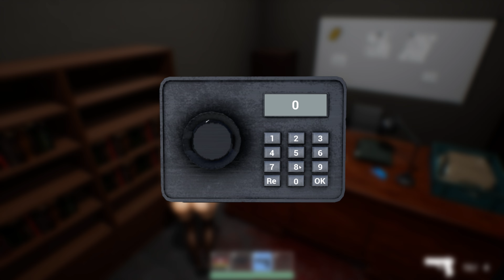Secret Archives All Collectibles Gameplay 4k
A guide on how to get all the collectibles in the Secret Archives game.
Secret Archives All Collectibles Location.

Timestamps:
0:00 - Outfit 1: Casual Wear
1:06 - Outfit 2: Leopard print tights
2:50 - Outfit 3: Gymwear
4:23 - Storage Box 1 of 12
5:23 - Storage Box 2 of 12
6:18 - Outfit 4: Denim Casual Suit
7:38 - Storage Box 3 of 12
8:53 - Outfit 5: S*xy Lace Underwear
9:37 - Storage Box 4 of 12
10:39 - Storage Box 5 of 12
11:52 - Outfit 6: Tight Clothing
12:37 -  Rotten Meat 1 of 10
13:07 - Storage Box 6 of 12
13:31 - Storage Box 7 of 12
14:11 - Rotten Meat 2 of 10
14:42 - Outfit 7: Strap Tight Skirt
15:34 - Outfit 8: Tight Clothing
16:21 - Rotten Meat 3 of 10
16:53 - Storage Box 8 of 12
17:25 - Rotten Meat 4 of 10
17:57 - Outfit 9: S*xy Bikini
18:32 - Outfit 10: Rabbit Girl
19:38 - Rotten Meat 5 of 10
20:21 - Outfit 11: Tight Fitting Leather Jacket
20:40 - Rotten Meat 6 of 10
21:09 - Storage Box 9 of 12
22:03 - Outfit 12: Sweater Tight Skirt
22:41 - Outfit 13: Casual Wear
23:17 - Storage Box 10 of 12
23:51 - Outfit 14: Tight Chain Pants
24:37 - Storage Box 11 of 12
25:20 - Rotten Meat 7 of 10
27:26 - Unlocking: Leisure Time Pose
28:00 - Rotten Meat 8 of 10
28:48 - Outfit 15: Leisure Fitness Clothing
29:29 - Outfit 16: Coat Rabbit Girl
30:09 - Rotten Meat 9 of 10
30:42 - Storage Box 12 of 12
31:19 - Outfit 17: Belly Pocket Skirt
31:52 - Rotten Meat 10 of 10
32:29 - Outfit 18: Gift Clothing
33:00 - Outfit 19: Big Sister
34:24 - Outfit 20: College Clothing
35:10 - Unlocking: Yoga Pose 1

This is a third person shooter game The main plot is a secret experiment being conducted somewhere in the future During this process, a strange mineral was discovered and caused a large-scale infection The protagonist's task is to retrieve important "files" and escape from this place!